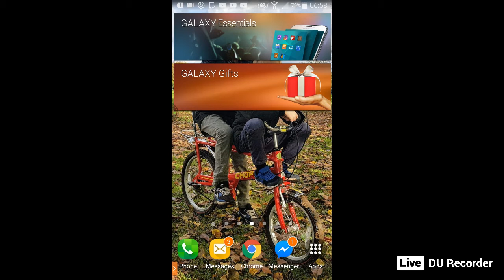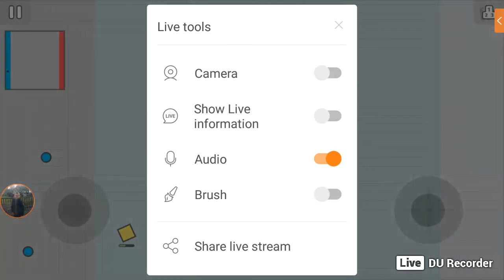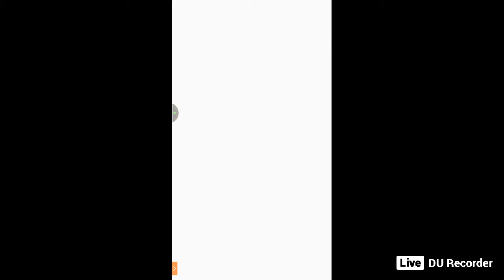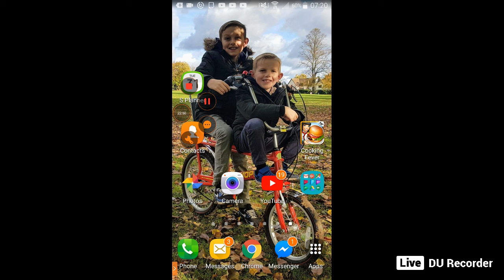I'm live! Come join me!